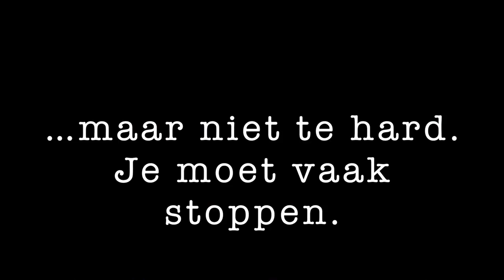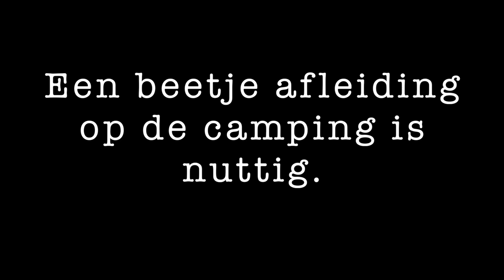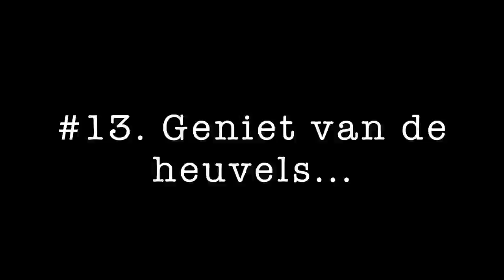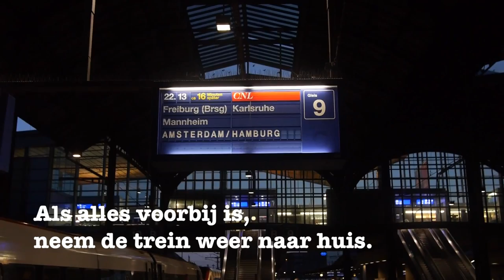15 Manieren Om Een Peuter Blij Te Maken (op een fietstocht)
Klein filmpje over een fietstocht door Zwitserland met twee ouders en een peuter (2 jaar oud).